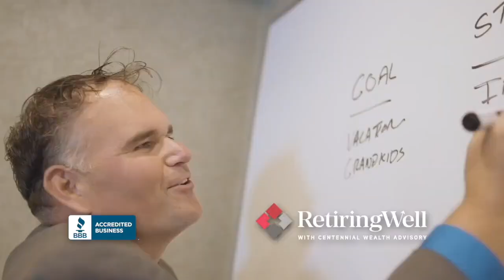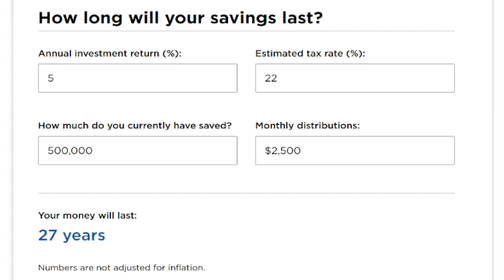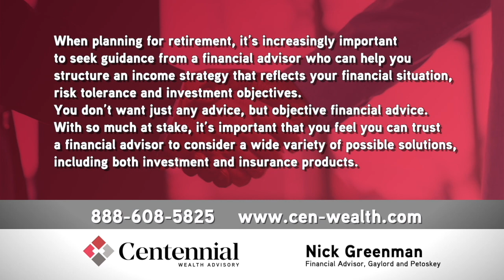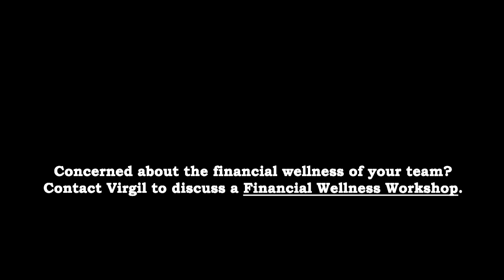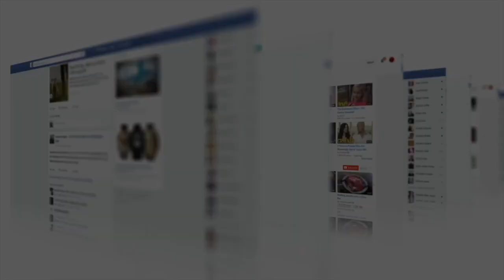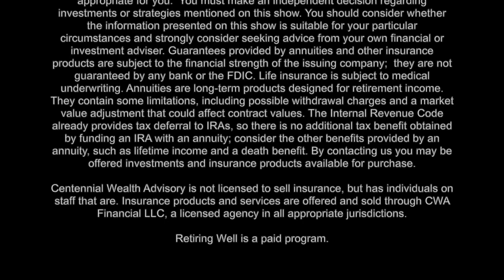Retiring Well, August 10, 2024: How Long Will Your Retirement Savings Last?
How do you calculate the longevity of your retirement savings and what variables need to be considered? What withdrawal strategies come into play?
Other topics in this show include:
What to Know About Investing in Gold and Silver,
Thriving in Retirement,
The Roth IRA 5-Year Rule.

The topics are being presented by Jon Torbet, Art Canfield, Nick Greenman, Jack Klunder, Joe Carpenter and Virgil Hughes, Financial Advisors at Centennial Wealth Advisory.

Centennial Wealth Advisory, LLC is a financial advisory firm, specializing in retirement planning and implementing a holistic approach that includes investment management, income planning, tax planning, estate planning and health insurance/Medicare planning. Centennial Wealth Advisory serves all of Northern Michigan and has offices in Traverse City, Cadillac, Gaylord and Petoskey.

Advisory Services are offered through Centennial Wealth Advisory LLC. Insurance products and services are offered and sold through CWA Financial LLC. Centennial Wealth Advisory LLC and CWA Financial LLC are unaffiliated entities.

By contacting us, you may be offered investment services and insurance products available for purchase. Past performance is not indicative of future results. Investments are not guaranteed and can lose money. Securities are not FDIC insured or guaranteed and may lose value. Neither Centennial Wealth Advisory LLC nor CWA Financial LLC are tax or legal advisors and this information should not be considered tax or legal advice. Counsult with a tax and/or legal advisor for such issues.